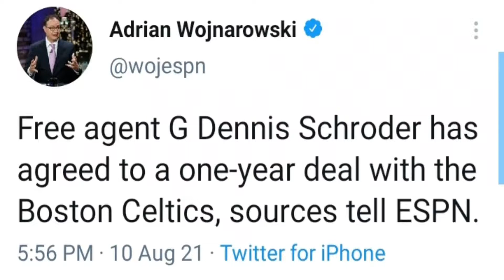Biggest choke in nba history